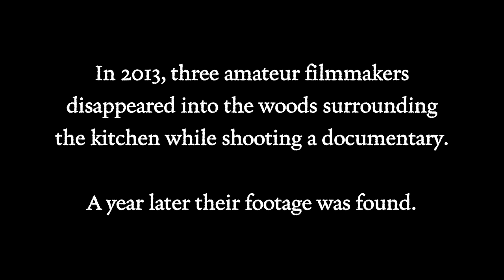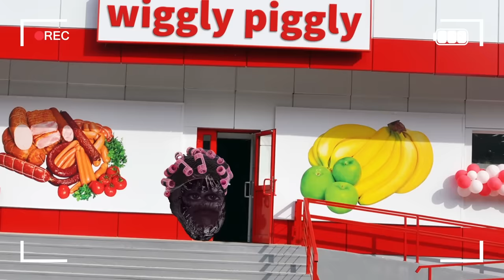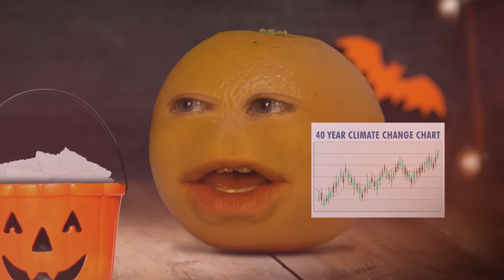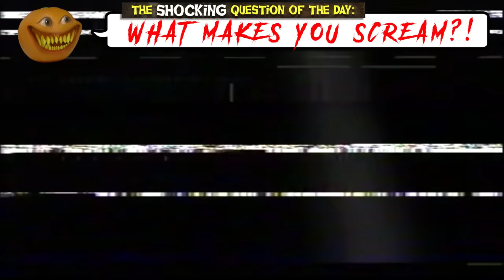Annoying Orange - Analog Horror Supercut #2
Intro - 0:00
Eclair Witch - 0:29
Blenderman - 4:45
Try Not to Scream Challenge - 9:30